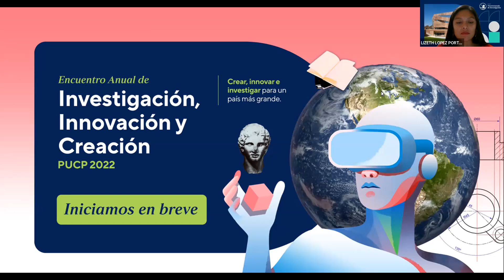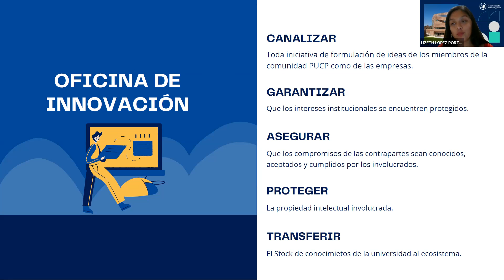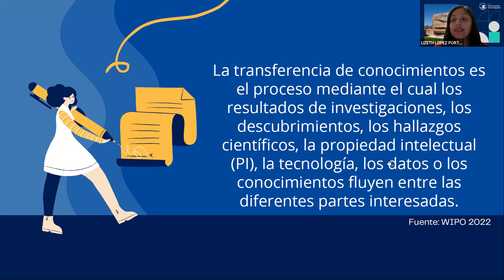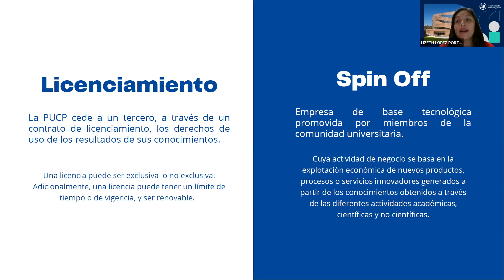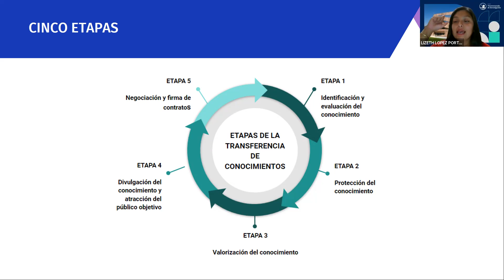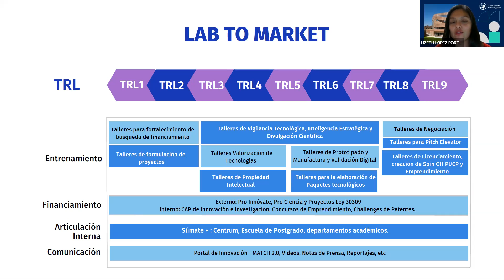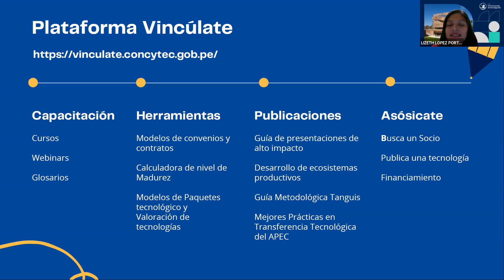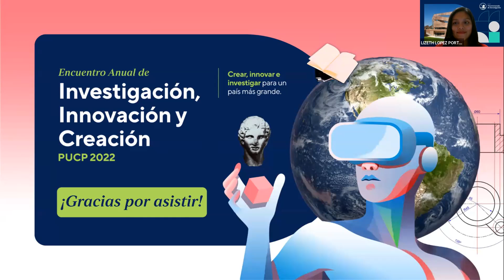Programas de articulación para la transferencia de conocimientos